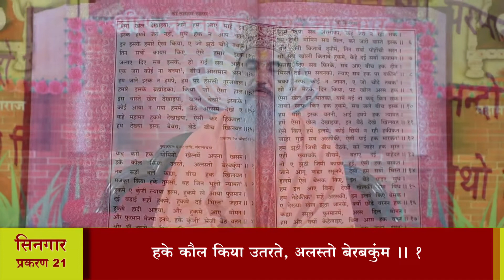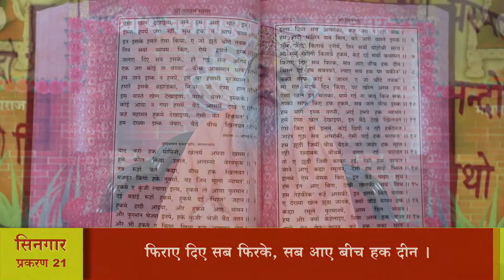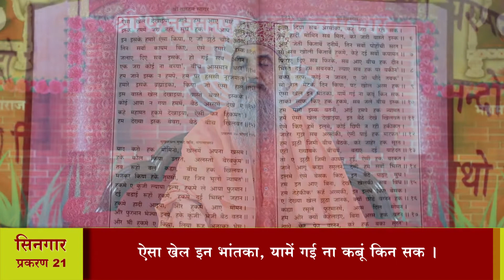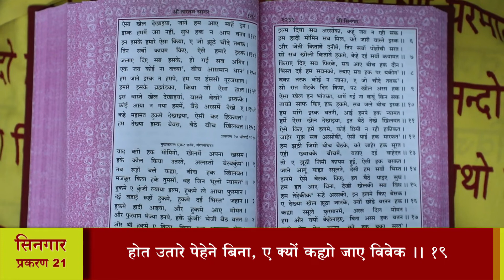श्री तारतमसागर (प्रशिक्षण) दैनिक 11-05-2022